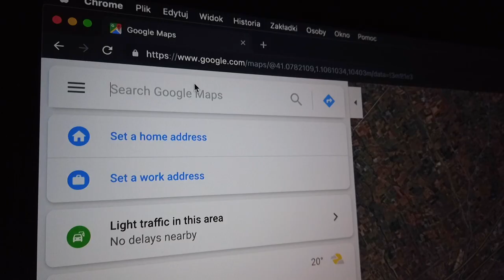Spain - Salou Drone Video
Salou in Spain.
DJI Spark and DJI Osmo Pocket.

Spain, Salou, Drone Video, Dji Osmo Pocket, Mavic Air 2, Spark, Barcelona